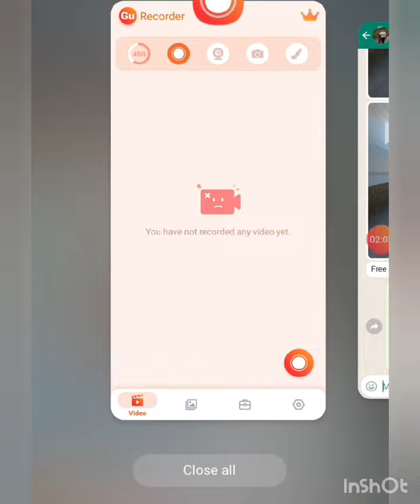जैसा जिसका चरित्र होगा वैसा उसका मित्र होगा21.4.24